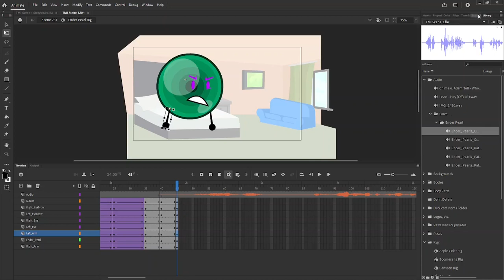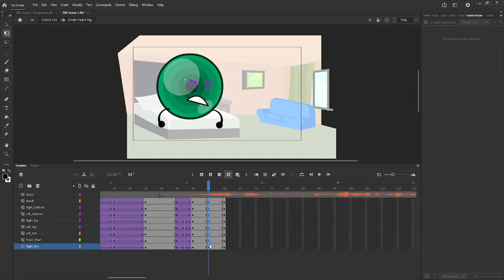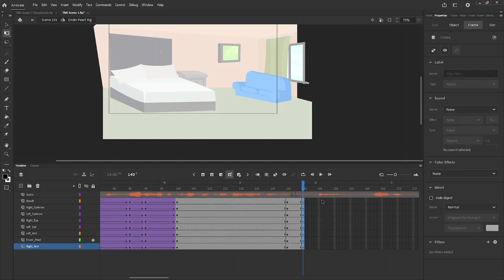The Miraculous Items - Episode 1 Timelapse